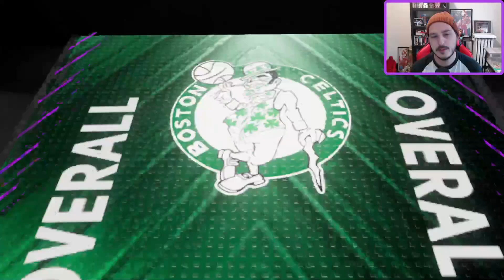NEW NBA 75 MOMENTS SUPER PACK OPENING! Are these new MT purchasable Super Packs worth opening??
2k has officially dumped the Primetime packs in favor of the NBA 75 Moments Packs! 3 NBA 75 players and multiple moments in addition to many previous cards from past seasons! Let's check the odds and see if it is worth it to open any of them.